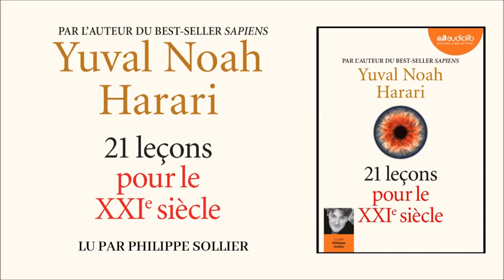21 leçons pour le XXIème siècle de Yuval Noah Harari lu par Philippe Sollier Livre audio